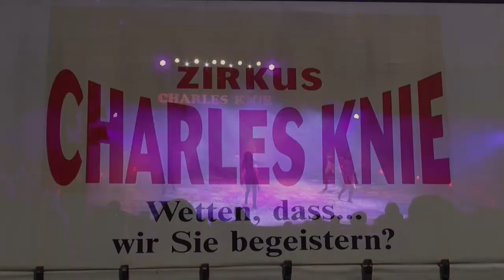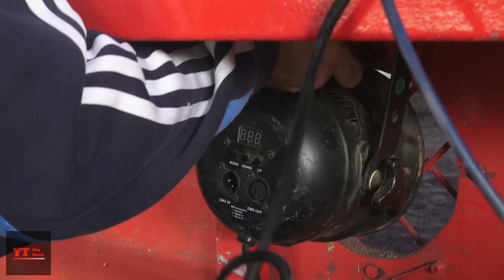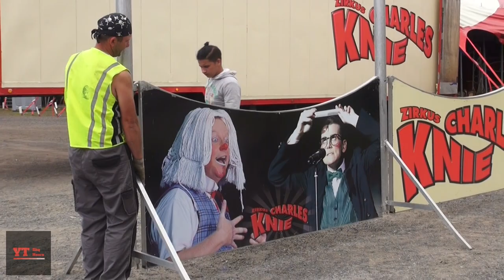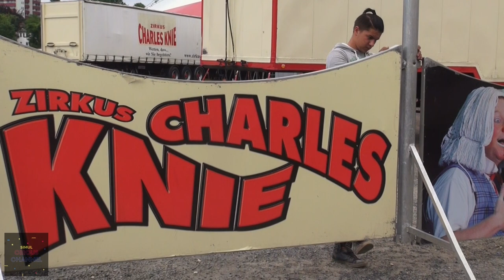Circus Charles KNIE | Abbau, Transport & Aufbau | Tear down & Build up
Charles KNIE (Germany), a European Top Circus on the move.
Video featuring
-the Koblenz tear down (partly during the Show),
-the move to the next town (Neuwied - just a short trip),
-the build up and a press meeting the following day.

„Euphorie“ - völlig zu Recht stellt der Zirkus Charles Knie seine Show unter dieses Motto, bringt man die Reaktionen des begeisterten Publikums treffend auf den Punkt. Den Slogan „Europas Top-Zirkus“ versteht man bestens mit Leben zu füllen und umzusetzen - gelingt es, wie in kein anderes Unternehmen, traditionellen Circus in Bestform mit einem zeitgemäßen Showkonzept in einer harmonischen Verbindung zu präsentieren.

Terwijl de laatste Voorstelling van 16.00 uur (Koblenz) nog gaande is, zijn buiten de demontage- en opruimwerkzaamheden al in volle gang.
Als het publiek na afloop de tent uitloopt, zijn de stallen en restauratietent reeds verdwenen (de voortent was niet nodig), de sierlijke bogen in de trailer weggeborgen en staan de eerste transporten reeds klaar voor vertrek.
Eerder al zijn in de nieuwe speelplaats de maten uitgezet en ankers (daarvan zijn er ruim 300 nodig) geslagen.
In rap tempo zal dezelfde avond nog alles worden overgereden, in Neuwied aangekomen is het dan nog een kwestie van alle voertuigen naar de juiste plek begeleiden, wat rangeerwerk en opstellen. De dieren hebben, zoals altijd, voorrang. De verblijven worden weer opgebouwd en ingericht. De volgende ochtend vangen de opbouwwerkzaamheden weer aan. Zo'n acht uur later staat het gehele complex. Zowel voor- als achter de schermen (kantoor) werken vele mensen zich in het zweet - en, zoals in alle speelplaatsen, was ook in Neuwied de pers van harte welkom.
Deze video mag van het bovengenoemde wel getuigen.

BIG TOP - BIG DATA
New 2017 Big Top - manufactured by Scola Teloni, Italy
Diameter - Durchmesser: 38.5mtr
Height - Kuppelhöhe: 13mtr
Masts (4) - Masthöhe: 15.5mtr
Seat capacity - Sitzplätze: 1440
Buffet tent - Restaurationszelt: 18x 27mtr (Höhe mit Bogen 18mtr)
Front tent - Vorzelt: 16x 22mtr
Live music: band with 8 musicians & 1 female singer
Menagerie:
-Horses - Pferde, 8x30mtr (20 horse boxes)
-Exoten, 8x 21mtr
-''Arche Noah'' 12.5x 25mtr
Stakes - Anker: 300+
Fencing - Zäune: 600mtr
Cables - Stromleitung: 9.000mtr
Vehicles - Führpark: 207 (129 Circus owned - including 22 trucks)
Registration dates: june, monday 12- & tuesday 13, 2017

Vielen herzlichen Dank an das team vom Zirkus Charles KNIE für die tolle erlebnisreiche Tage!
Published on Simul Circus Channel and BbqHoorn